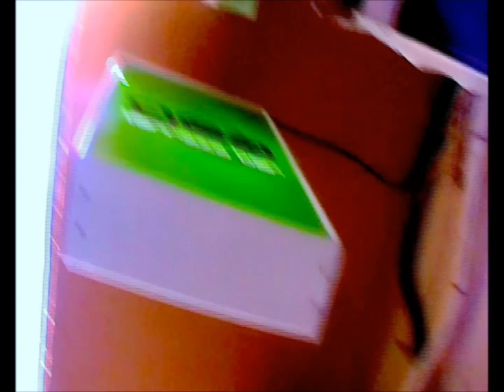Gea Aniversario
Aniversario del Bar Gea!!!
C/Castillo - Fuengirola